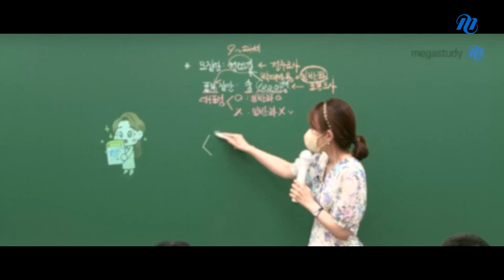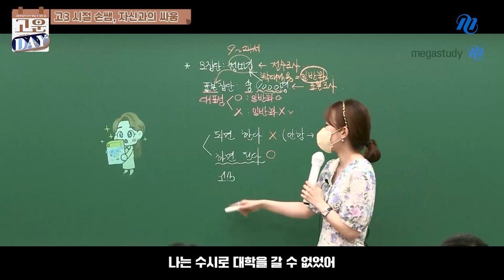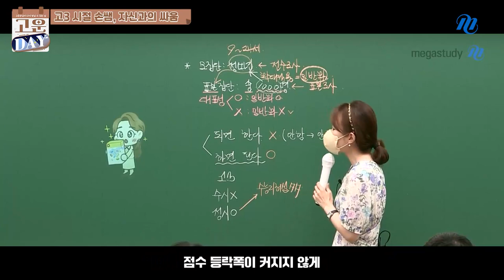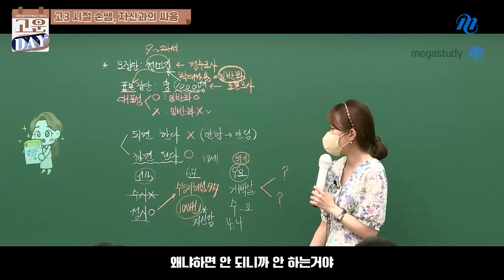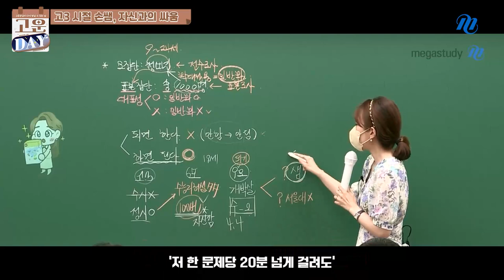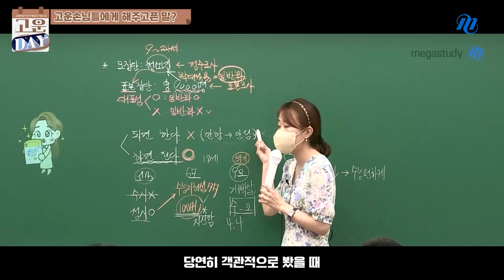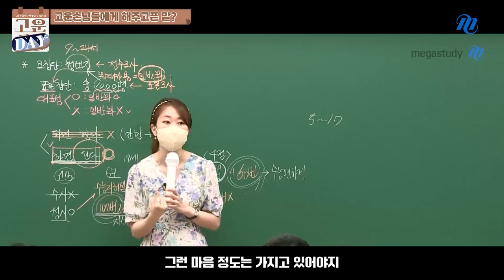[메가스터디] 사회 손고운쌤 - 고운 Day 7편 - 수능으로 달려가는 마음가짐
♥고운Day♥ 일곱 번째 이야기

고운 손님들 안녕!

수능이 얼마 남지 않은 이 시점,
남은 시간 동안 어떤 마음가짐을 가지면 좋을까요?

되면 한다 vs 하면 된다

손쌤이 직접 경험했던 수능과, 수능을 대하는 마음가짐까지!

손쌤과 함께 후회없이 최선을 다해봐요♥